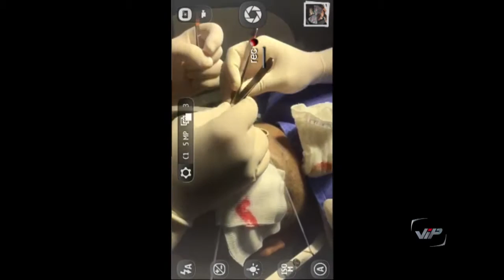Entrevista com Dra Karin Krause Boneti Dermatologista da Clínica Fremissant Programa Vip Julho 2016